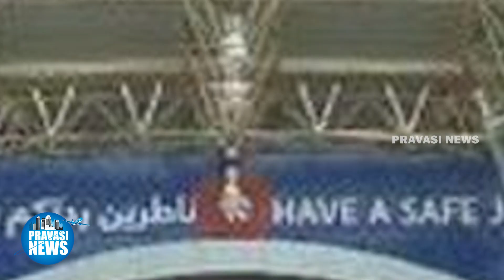നാട്ടില്‍ നിന്ന് മടങ്ങിവന്ന പ്രവാസി കഞ്ചാവുമായി വിമാനത്താവളത്തില്‍ അറസ്റ്റില്‍ | kuwait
കഞ്ചാവുമായി പ്രവാസി
വിമാനത്താവളത്തില്‍
അറസ്റ്റില്‍